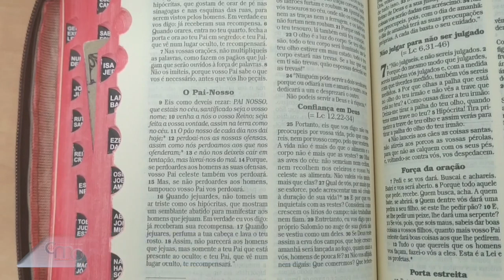6. El Padrenuestro: Padre de todos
“Continuamos nuestro camino para aprender a rezar siempre mejor como Jesús nos enseñó, comentó el papa Francisco en la sexta catequesis sobre la oración del Padrenuestro. El pontífice habló sobre la existencia de un diálogo silencioso, explicando: observar a Dios y dejarse mirar por Él: esto es rezar”.

Fr. FRÉDÉRIC MANNS, ofm
Studium Biblicum Franciscanum
"Si queremos rezar debemos empezar a hacer silencio, a escuchar. “Shemà, Israel, Escucha, Israel”: los judíos se ponen el Tallit para crear una zona de silencio, para entrar directamente en el silencio de Dios y escuchar la revelación profunda que nos da."

Según el papa hay una ausencia impresionante en el texto del Padrenuestro. Falta una palabra. Una palabra que en nuestros tiempos, pero tal vez siempre, todos tiene en gran consideración.